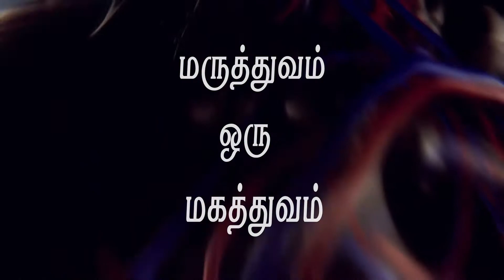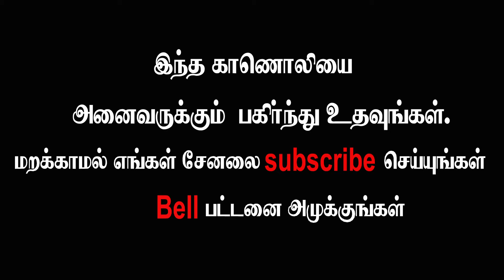கொரோனவிலிருந்து மீண்டு வந்தவர்களுக்கு மூச்சிறைப்பு ஏற்படுவது ஏன்...? மருத்துவம் ஒரு மகத்துவம்